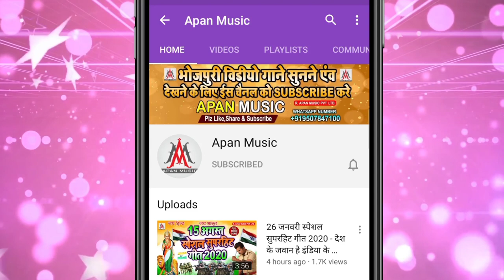बरदास नाही होला // Raja Babu Gupta // Bardas Nahi Hola // Bhojpuri New Hitt Song 2020 Golu Gold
►Song : Bardas Nahi Hola
►Singer : Raja Babu Gupta
►Lyrics : Writer Sahil